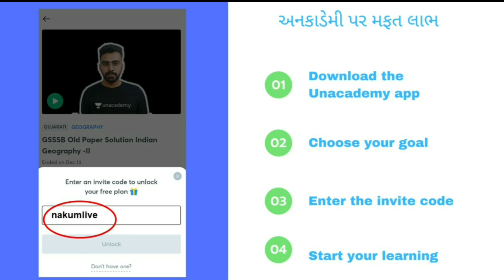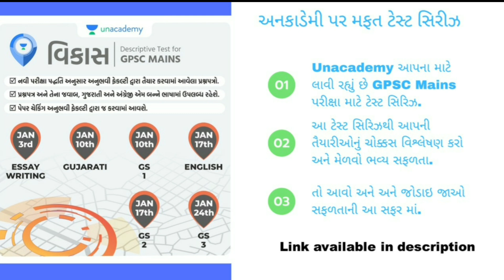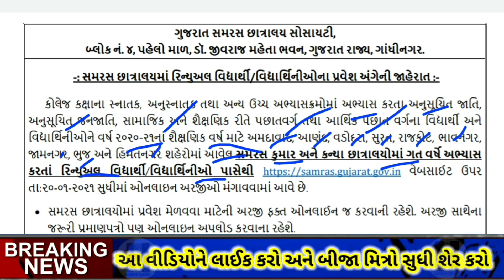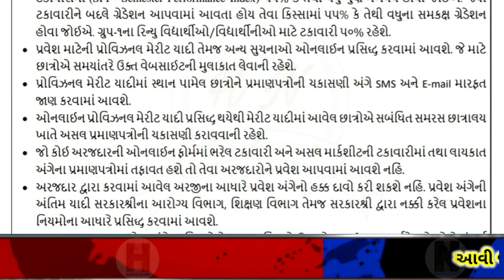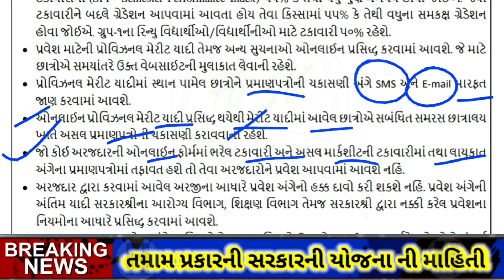samras hostel Yojana Gujarat Sarkar 2021|| રહેવા જમવાનું મફતમાં કુમાર અને કન્યા માટે || hostel Sahay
➡️ test series enroll link⬅️

use   nakumlive   કોડ  free test series

use   nakumlive   કોડ ૧૦ % ડિસ્કાઉન્ટ

About this video : આ વિડીયો માં સમરસ હોસ્ટેલ યોજના ની માહિતી આપેલી છે

- solar light Yojana Gujarat Sarkar
 -free solar light Yojana Gujarat
-solar light Yojana Sarkar free
-free bicycle scheme launched in 2020
-government cycle scheme india
-government free bike scheme
-how to get free cycle in india
-free bicycle scheme in gujrat